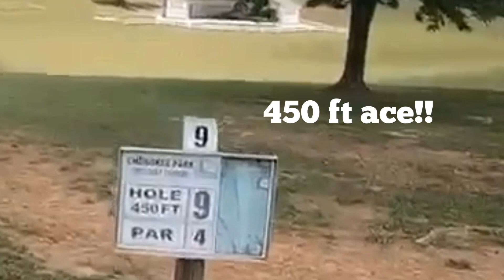Albatross ace hole in one 450 ft hole Morristown tn cherokee park disc golf course hole 9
Ross Marshall throws a 450 ft ace on a a par 4 at Cherokee park in Morristown Tennessee.